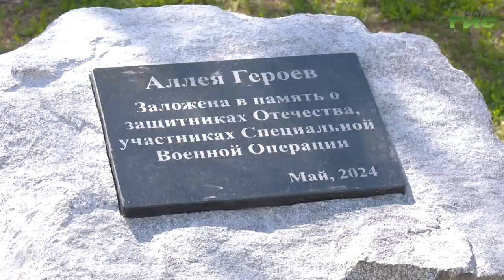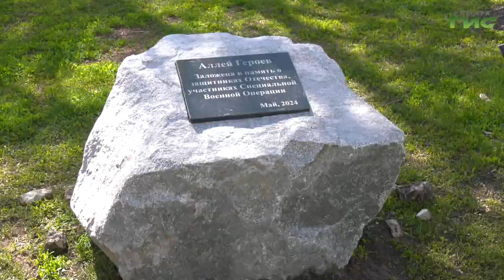В Самаре открыли Аллею Героев в память об участниках СВО